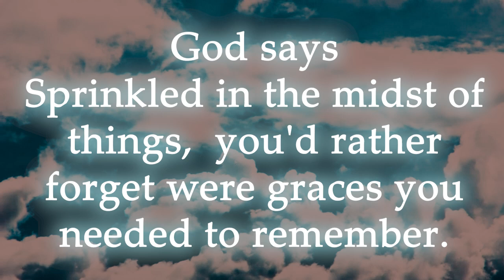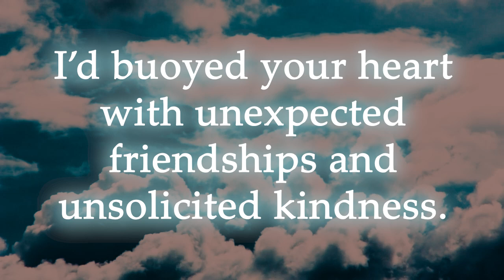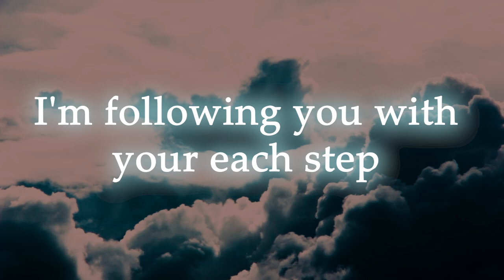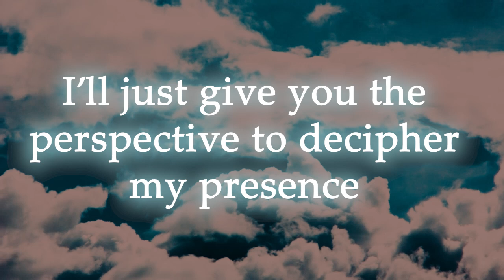Urgent Message from God🦋 God message for me today💕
The Lord Is Calling Out To You | Gods Urgent Message To You Today |

(Bible Inspired)

This Video Includes All These Searches 👇
1. God message for me today
2. God message for me
3. God message
4. God's message
5. God message for you
6. Message from god
7. God blessings message
8. Jesus message
9. God's message for me today
10. God message tarot
11. God's message for me
12. God's message today
13. Message of god
14. God thoughts
15. God message for you today
16. God's message for you
17. Message from the universe
18. Urgent message from god
19. Universe Message
20. Faith quotes
21. Jesus quotes
22. God Blessings message
23. Joel Osteen
24. Bible quotes
25. Bible message
26. Quotes god
27. Godly quotes
28. Bible god quotes
29. Life quotes
30. Faith god quotes
31. Christian Motivation
32. The Lord Helps
33. prophetic word today